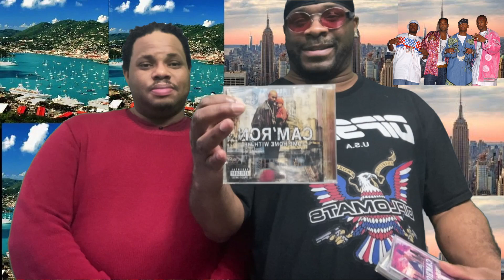STORYTIME REP YOUR CITY OBHF COLLAB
HEYYY GUYS IN ENJOY THIS LOVELY STORYTIME OF REP YOUR CITY COLLAB BY OBHF THE LINK AND TIMES FOR ALL THE CHANNELS IN THIS COLLAB ARE BELOW THE STORYTIME

 APRIL  28,2022 LINE  UP  @CartersEat   6:00PM EST  @Hummingbird73  6:15PM  EST  @RealGirlFoodWorld  6:30PM EST
TeamLinaGoGetta Bag 6:45PM EST @MamaMcCraziesandNem 7:00PM EST @HOUSEOFXENTERTAINMENTINC 7:15PMES

APRIL 29 2022  LINE  UP

@MRTV49 6:00PM EST annab3LL3 TV 6:15PM EST
@MzLouisianaHousewife  6:30PM EST  @AngelaEatsTvPickiePalate 6:45PMEST
@Shrashira 7:00pm est  @MahoganysPalace 7:15pmest

APRIL  30  2022 LINE  UP
SHEILA AND FRANK TALK LIFE AND MARRIAGE 2:PM EST
@TheEssenceofSonia  2:15PM EST @BayouKitchenGuy 2:30PM EST  @EmbryFamilyEntertaining7 2:45PM EST  @KeepingUpWithTheGriffins  3:00PM EST

@MOOREEATZ  4:15PM EST  @CJandShereese 4:30PM @Meechy85  4:45PM @BigBellyBob 5PMEST @MsShan 5:15PMEST @SimplyKSimone  5:30PM
@BigDogPlate 5:45PMEST @BeautyNBeastJourney  6:00PM EST
@queensuga_experience 6:15PM EST

575 EAST TREMONT  AVE  BRONX NY 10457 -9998